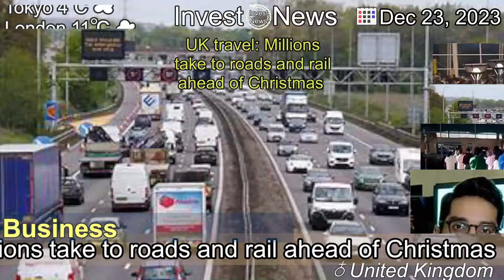[Latest]UK travel: Millions take to roads and rail ahead of Christmas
[Contents]
The AA warns of "lengthy jams" on the roads, while many rail services are starting to wind down.